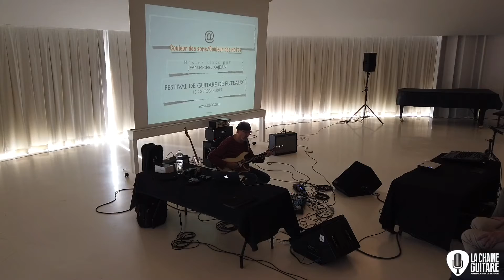Festival Guitare de Puteaux 2019 - Tout savoir sur la dernière journée en vidéo !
Journée de rêve pour clôturer cette 3ème édition du Festival Guitare de Puteaux 2019 ! Une belle affluence avec de nombreux visiteurs, une masterclass très suivie de Jean-Michel Kajdan, le salon des luthiers, les concerts de démo, Thibaut Garcia dans la salle Gramont à 16:00 et un feu d'artifice avec Jessie Lee & the Alchemists pour un final endiablé.